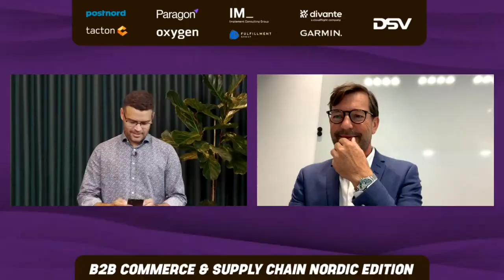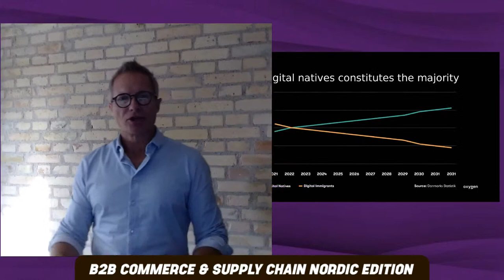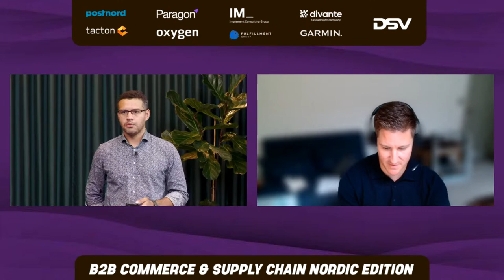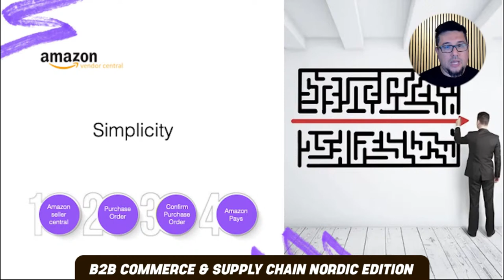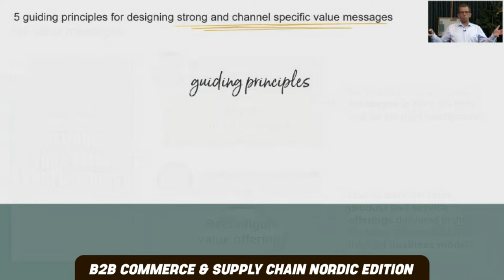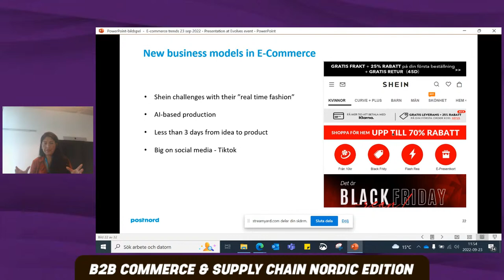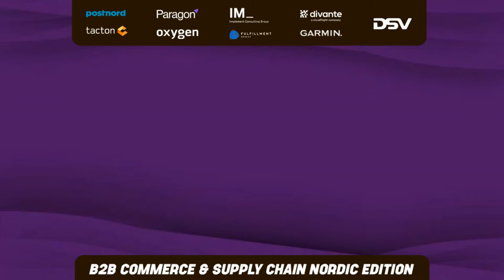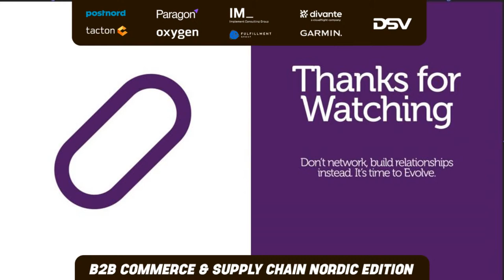B2B Commerce & Supply Chain Nordic Edition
What DSV, Implement Consulting Group & Postnord have in common?
Check below :D
Companies of the future are Building Ecosystems.
They understand that the only way forward and to future-proof their business.
Is to have allies,
Globally
That can complement their capabilities.
No industry is intact.
Because we live in a World that moves at a crazy speed
Your customers today might look for a logistics supplier.
But they might need more.
And if you have strong partnerships, you can add more value to your customers.

Here is the schedule:

9:00 9:05 (5 min) Opening Carlos Monteiro will open the event

9:05 9:30 25 min Henrik Nielsen Securing Your Supply Chain in a World of Change

9:35 10:00 25 min Rene Lydisksen "5 principles on B2B e-commerce and leadership that form the basis for success"

10:05 10:30 25min Hans Elmegaard "How to Accelerate International Growth by tapping into a network of more than 1.000 fulfilment centres around the World."

10:35 11:00 25min Rafael Berti How B2B Players Are Using Amazon To Expand Internationally

11:05 11:30 25min Anders Rehfeld How B2B Companies Create Powerful Value Propositions By Understanding their Customers

11:35 12:00 25min Soledad Gonzales Ecommerce Trends in Sweden

12:05 12:30 25min Mateusz Ostafil The Digital Transformation of the Finnish Giant: Mirka

12:35 13:00 25 min Nils Ollson "How can companies secure resilient operations, stay on top of cost and price,
in a disruptive world - both from a down- and upstream perspective in the value chain."

13:05 13:10 5 min Carlos Monteiro Ending, thank you all for joining, summarize learnings